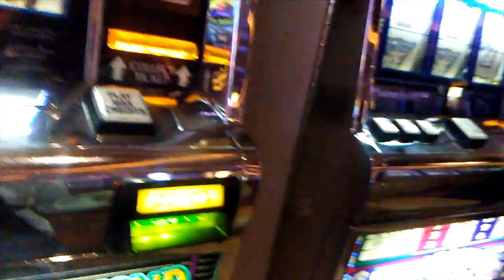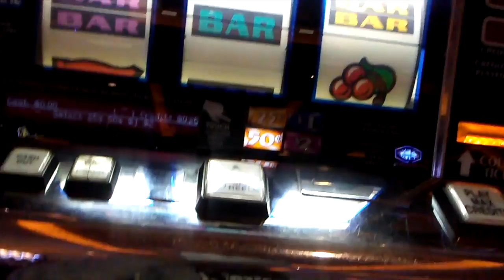Part 2 Getting To The Sterile Processing Conference (Atlantic City)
In this video Part 2 getting to the conference. it's smooth sailing from here right? watch to find out if i finally make it, or do i...

I hope that you keep up with the weekly content I post on the channel. Please share this content if you know someone who might like to check this out.